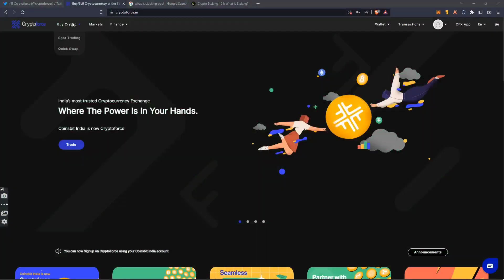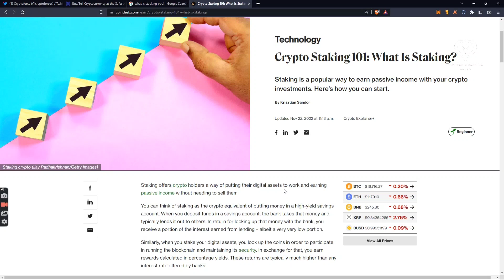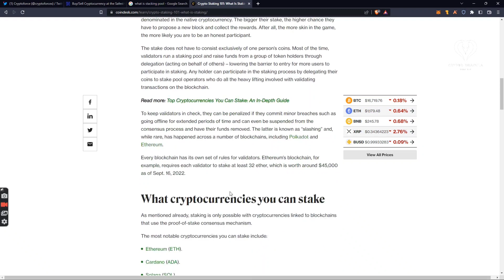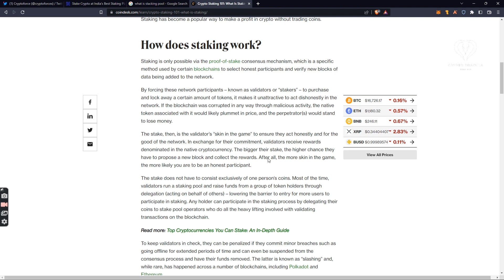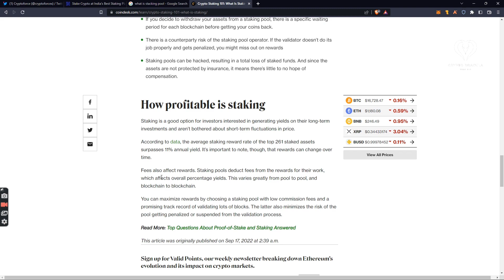Staking Pool being active. Matic Staking pool. How to earn Passive income through Staking?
signup CryptoForce

join Ambassador program

2:-Bybit (5000$ bonus reward )

3:- Bee Networks invitation code: (hashimsalim.)
4:- Timestope:-invitation code from user  (crypto2211. )

RanGo Exchange

1. Always do proper research and analysis before investing in new cryptocurrencies.
2.Crypto trading is subject to high market risk. Always do risk management properly.
3.New tokens usually have higher volatility and risk than other tokens. Always trade safely.